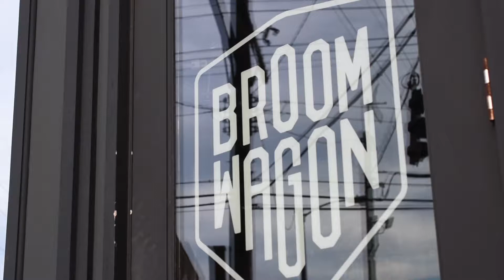CBD yoga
CBD Yoga with Christina Morales! Enjoy the dynamics of smart flow paired with a CBD infused tea to help calm the mind and enhance your practice.